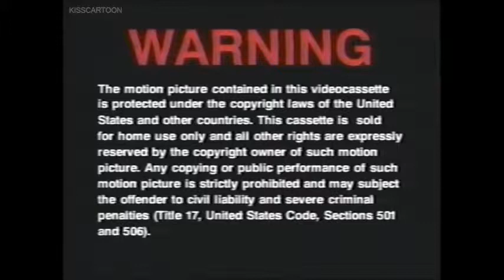Dr Dolittle 1998 Part 1